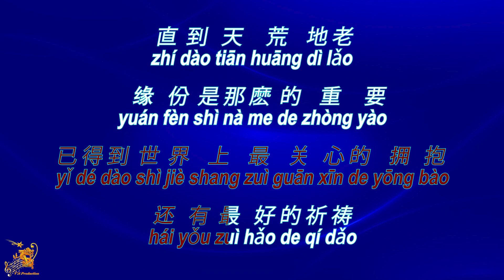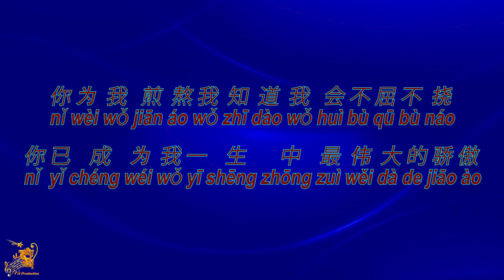你是我一生中最大的骄傲 【卡拉OK (男)】《KTV KARAOKE》 - Ni Shi Wo Yi Sheng Zhong Zui Da De Jiao Ao (Male)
Ni Shi Wo Yi Sheng Zhong Zui Da De Jiao Ao - Lyrics Karaoke (Male)
你是我一生中最大的骄傲  卡拉OK (男) KTV KARAOKE
Ni Shi Wo Yi Sheng Zhong Zui Da De Jiao Ao - Karaoke Lirik (Nada Pria)

Original Music                       : 你是我一生中最大的骄傲  (Ni Shi Wo Yi Sheng Zhong Zui Da De Jiao Ao)